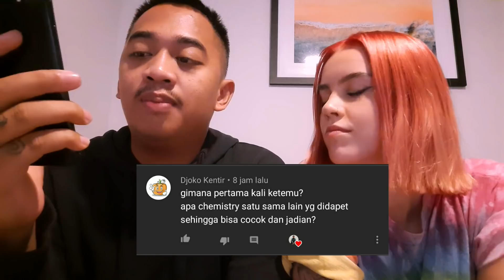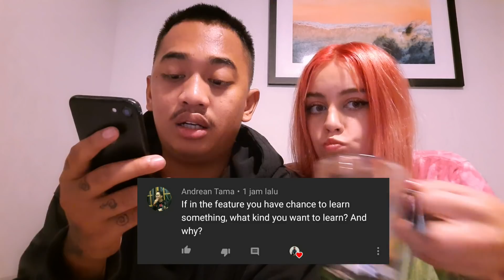Tanya aja gapapa (QnA part 1)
QnA pertama hope u guys enjoy

Sekali lagi, Terima Kasih yang sebanyak-banyak nya.

Salam hangat,
lemonadet